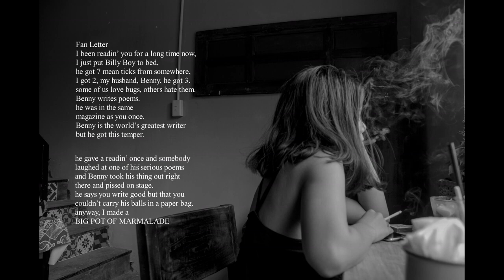Fan Letter by Charles Bukowski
Special thanks to Leigh Robinson for the song
" Midnight Oil "
Pixabay  -  NaturesEye

Charles Bukowski 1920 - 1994, writer.
His writing was influenced by the social, cultural, and economic ambiance of his home city of Los Angeles. His work addresses the ordinary lives of poor Americans, the act of writing, alcohol, relationships with women, and the drudgery of work. Bukowski wrote thousands of poems, hundreds of short stories and six novels, eventually publishing over 60 books. The FBI kept a file on him as a result of his column Notes of a Dirty Old Man in the LA underground newspaper Open City.